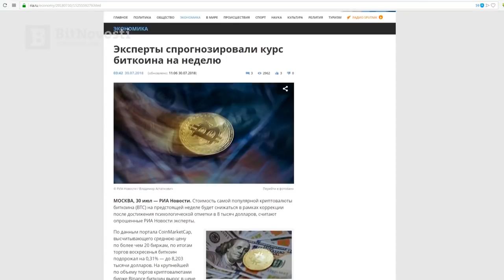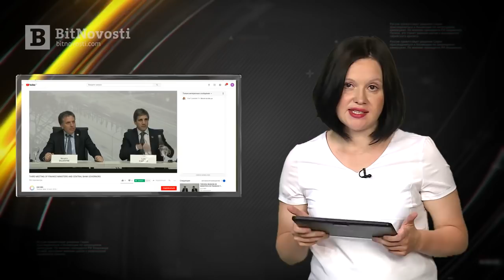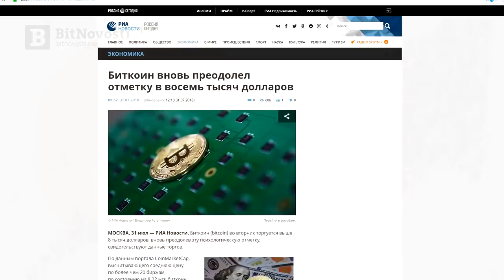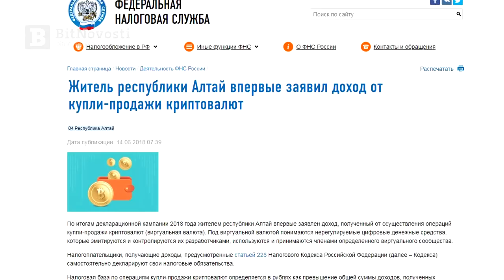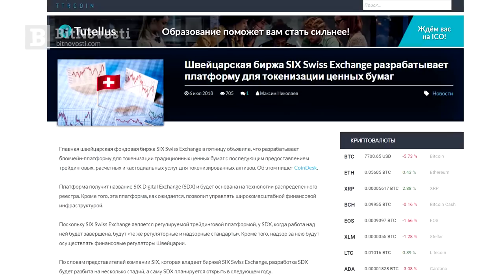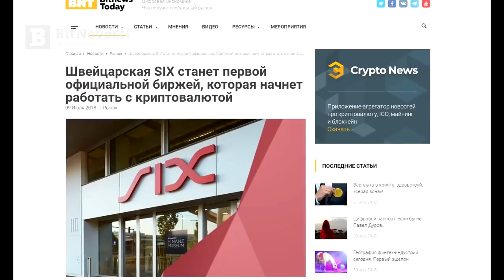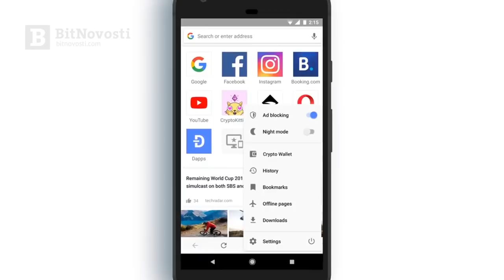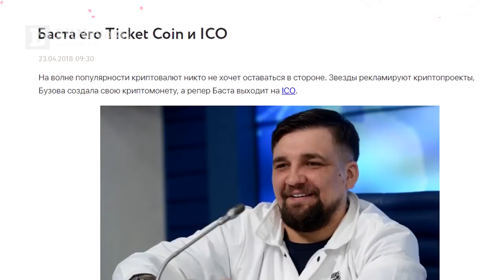Новости биткоин - Из-за наводнения в Китае закрылись майнинг-фермы